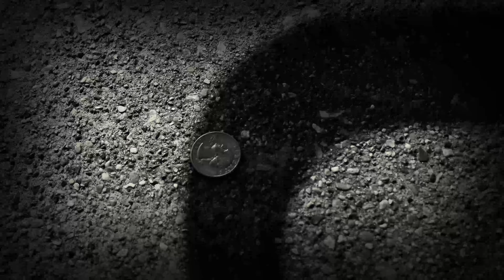Traveling Through Corners -E.N.D. Production Short Film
Pam and Sofi decided to go to the school's library when all of a sudden they break apart after Sofi walked ahead of Pam. Sofi now has to try and get back to Pam by passing through different corners, but every one of them leads her to a new location. Will Sofi be able to find Pam again and be back in her own dimension?